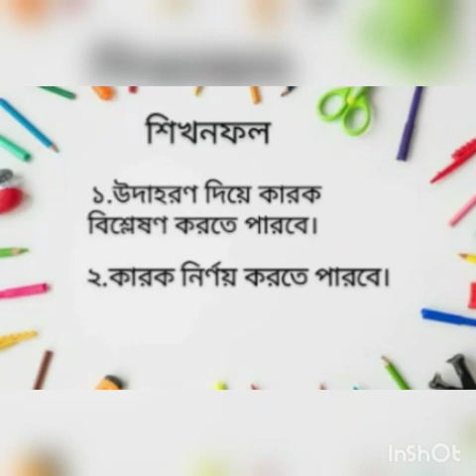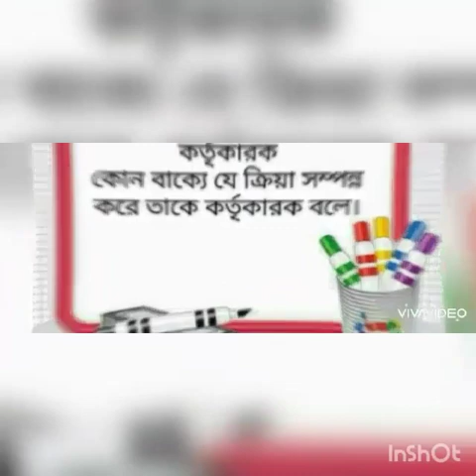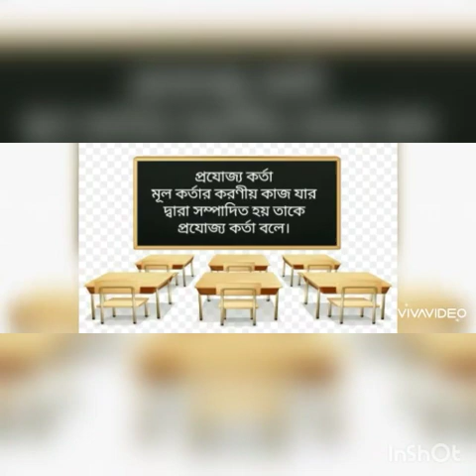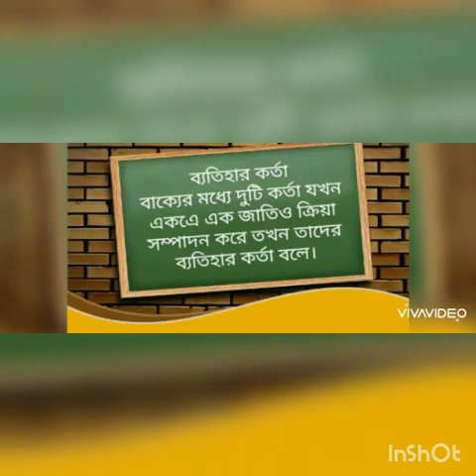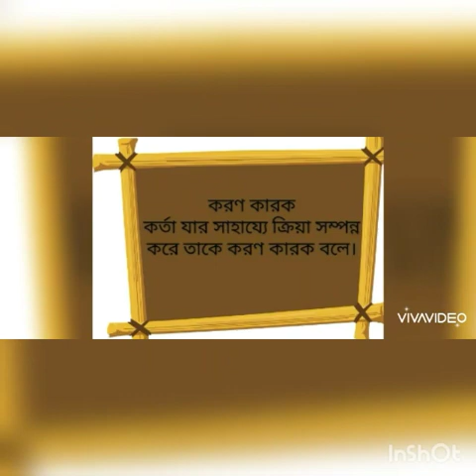Class 7 Bangla Sarwari Parvin